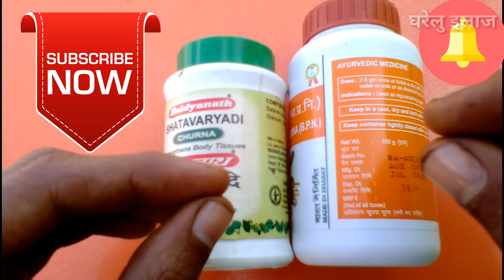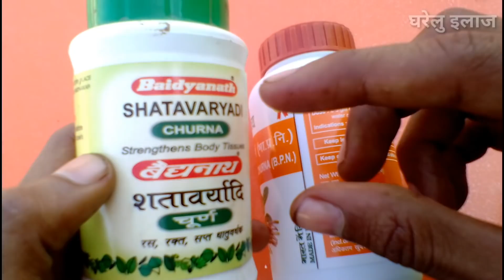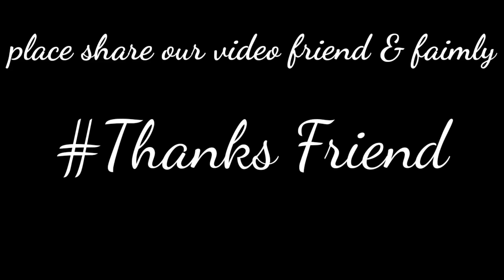मोटा होने के उपाये ! मोटा हाेने कि दवा || How to gain weight fast in hindi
mota hone ke upay, mota hone ki dawa दोस्तो आपके एक subscribe हमारे मेहनत को सार्थक बनाता है इससे हमे motivet मिलती है और आप लोगो के लिए अच्छे से अच्छे जानकारी जुटाने का प्रयास भी करते है ?